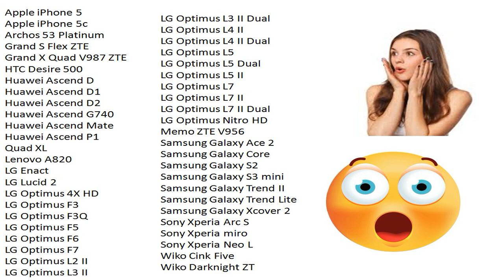අනිද්දා ඉදන් වට්ස් අප් නැතිවෙන ෆෝන් මොඩල් මෙන්න - whatsapp unsuported phone models in 2023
meta comapany have announced they have stopped updates and their service on several phone models whatsapp in next year due to technical issued they been facing from them.
here are the models blocked in 2023
Archos 53 Platinum
Grand S Flex ZTE
Grand X Quad V987 ZTE
HTC Desire 500
Huawei Ascend D
Huawei Ascend D1
Huawei Ascend D2
Huawei Ascend G740
Huawei Ascend Mate
Huawei Ascend P1
Quad XL
Lenovo A820
LG Enact
LG Lucid 2
LG Optimus 4X HD
LG Optimus F3
LG Optimus F3Q
LG Optimus F5
LG Optimus F6
LG Optimus F7
LG Optimus L2 II
LG Optimus L3 II
LG Optimus L3 II Dual
LG Optimus L4 II
LG Optimus L4 II Dual
LG Optimus L5
LG Optimus L5 Dual
LG Optimus L5 II
LG Optimus L7
LG Optimus L7 II
LG Optimus L7 II Dual
LG Optimus Nitro HD
Memo ZTE V956
Samsung Galaxy Ace 2
Samsung Galaxy Core
Samsung Galaxy Trend II
Samsung Galaxy Trend Lite
Samsung Galaxy Xcover 2
Sony Xperia Arc S
Sony Xperia miro
Sony Xperia Neo L
Wiko Cink Five
Wiko Darknight ZT